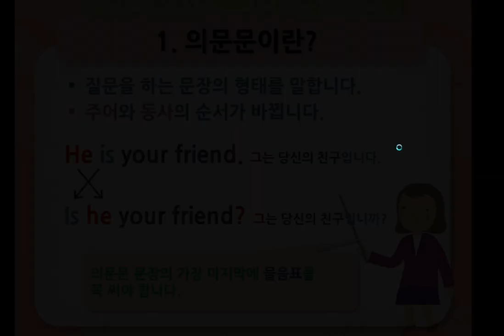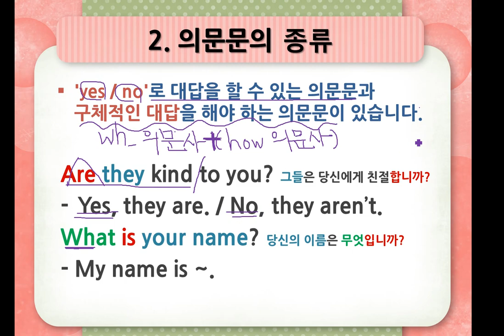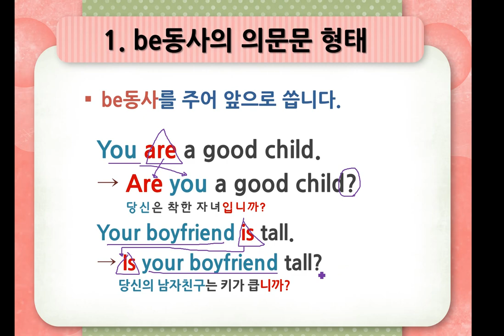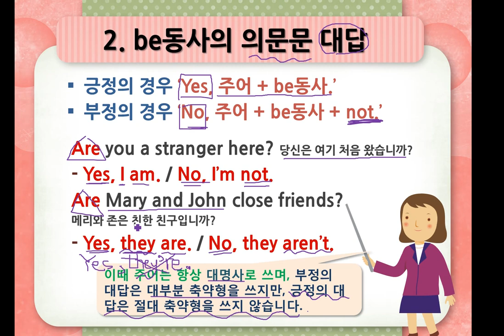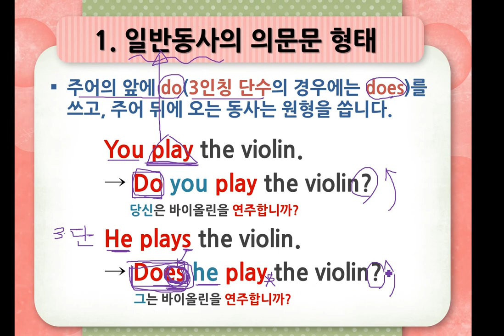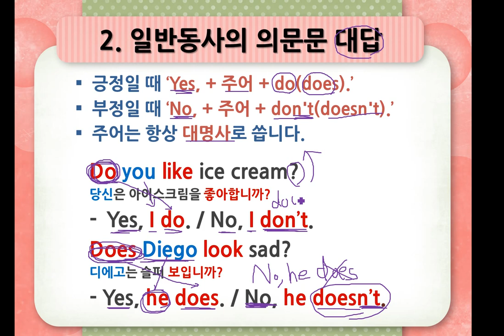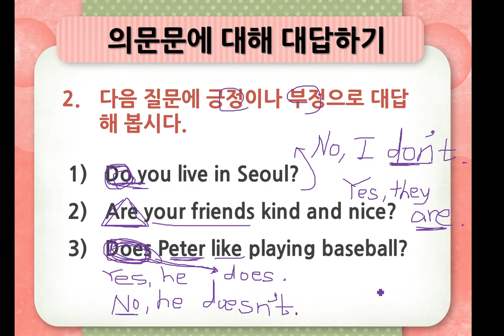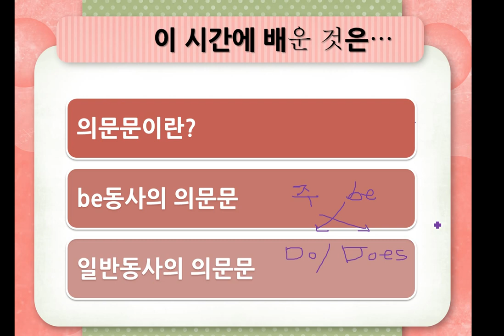두산동아(김). 중1. Lesson2. Grammar(1차시, 의문문)